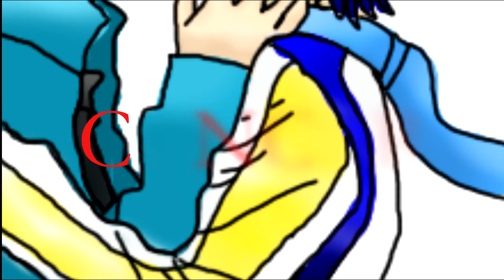Cancer Leon ft Kaito [Vocaloid]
original by mcr
pic by me